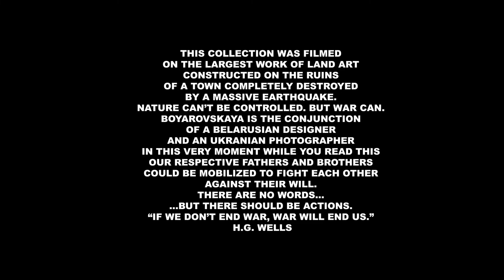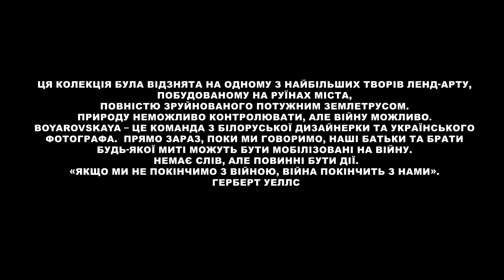BOYAROVSKAYA Fall Winter 2022-23 Fashion Show Paris | DNMAG